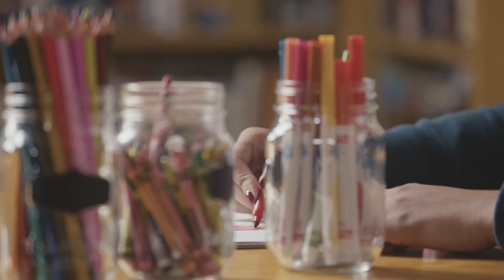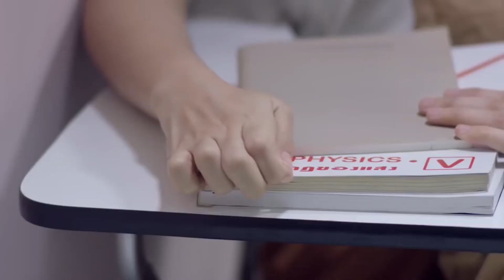Дурнувата реклама з Тайланду, брендовий експеримент від Heinz, романтична реклама з Фінляндії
Реклама буває різною, але ми звикли до того, що найдурніша часто - з Японії. Сьогодні ми спробуємо цей стереотип перебороти, бо подивимося оскароносну дивну рекламу з Тайланду. Крім того, зацінимо брендовий експеримент реклами кетчупу Heinz, зацінимо романтичну рекламу з Фінляндії.

00:00 Брендовий експеримент від Heinz
02:20 Безкоштовна картопля від Burger King
03:20 Дурнувата реклама з Тайланду
05:10 Романтична реклама з Фінляндії
07:30 Реклама Форда, який виявився козлом